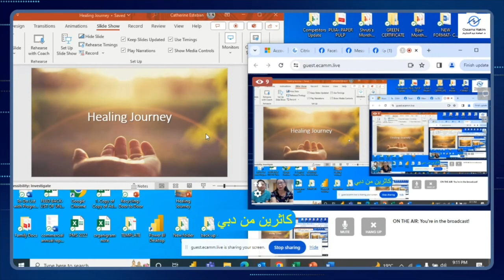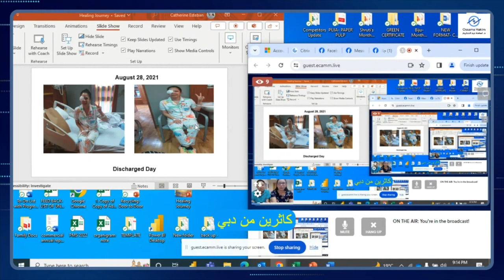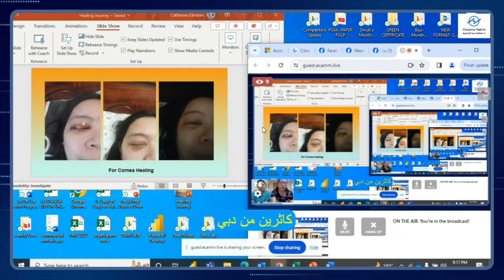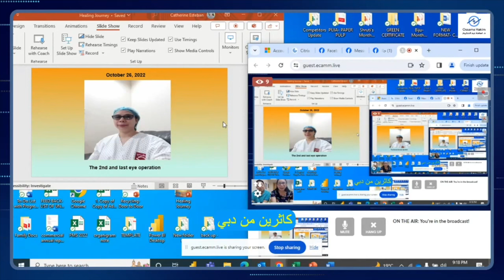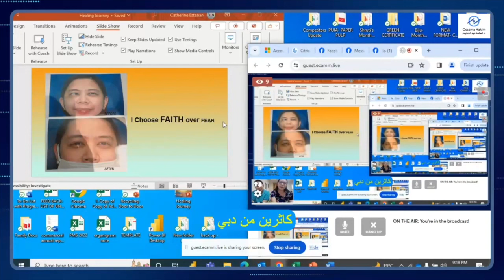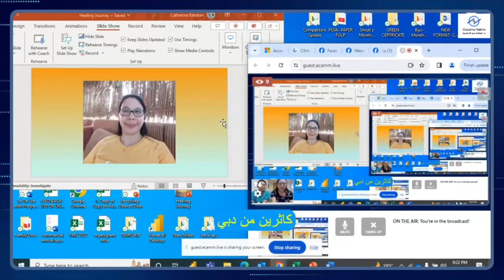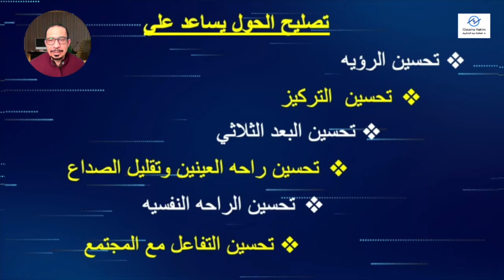تجربة ملهمة | ورم في المخ أدي الي حول في العين | تعالوا نشوف ازاي قدرت تتغلب على كل ده